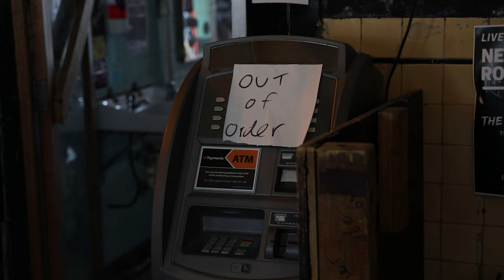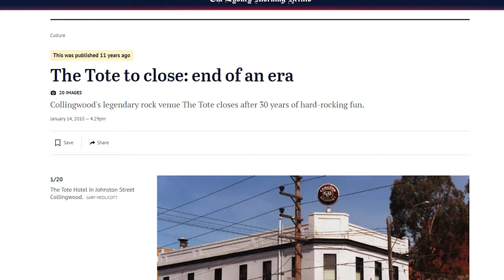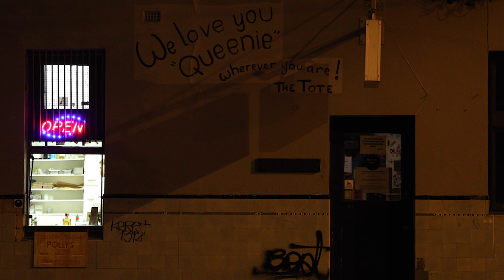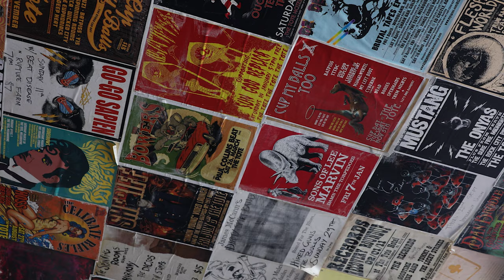Melbourne Music: Stories From Lockdown - Jon Perring, The Tote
People within the Melbourne music scene share their experiences as the music industry tries to navigate the Covid-19 pandemic.

Just after Melbourne's second lockdown, The Tote co-owner Jon Perring discusses the financial state of the venue, and the struggle live music venues face in surviving the pandemic.

Series produced by Michael Naim

Director: Michael Naim
Editor: Michael Naim
Sound: Jared Winchester
Cinematography: Michael Naim
Assistant Camera: Jared Winchester